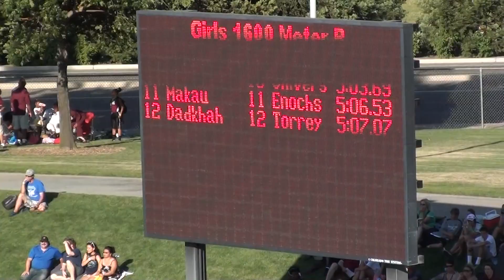2012 CIF State Meet - Girls 1600m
2012 CIF State Meet - Girls 1600m
2012 California Interscholastic Federation State Track Meet
Memorial Stadium at Buchanan High School

1  Nikki Hiltz 11 Aptos/cc 4:42.45
2  Rebecca Mehra 12 Palos Verdes 4:47.33
3  Xochitl Navarrete 12 Colony /ss 4:48.73
4  Erika Reddish 12 Vis. Murrieta 4:50.81
5  Cami Chapus 12 Harv-Wst/ss 4:53.42
6  Megan Huebner 10 La Quinta(LQ 4:56.06
7  Brianna Simmons 12 Bev. Hlls/ss 4:56.96
8  Adriana Olivas 12 Cent.-Cor/ss 4:57.26
9  Cara Ulizio 11 Redondo /ss 4:58.10
10 Bridget Blum 12 Unvsty-SF/nc 5:03.69
11 Faith Makau 11 Enochs 5:06.53
12 Ashlyn Dadkhah Torrey Pn/sd 5:07.07